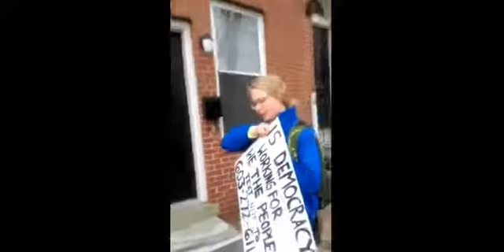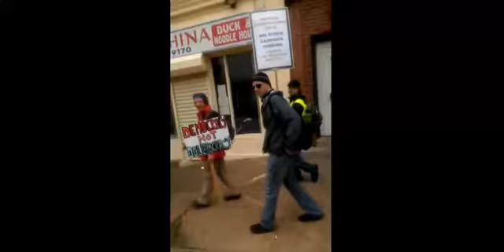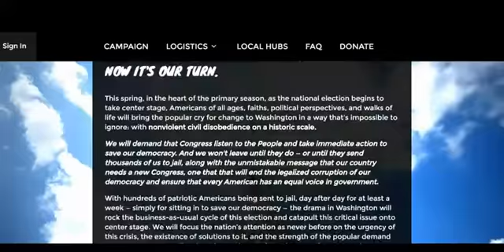Cruz, Sanders Speech after Wisconsin win DemocracySpring Michelle Obama Nowruz 2016 LIVE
Cruz, Sanders Speech after Wisconsin win DemocracySpring Michelle Obama Nowruz 2016